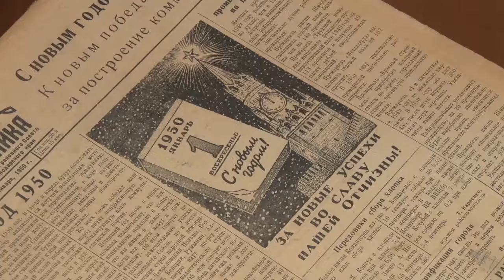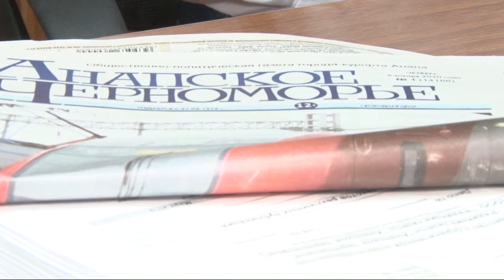Юрий Поляков поздравил анапских журналистов с днем Российской печати